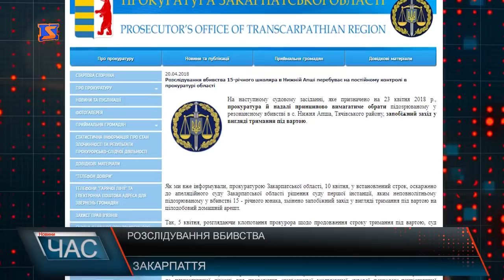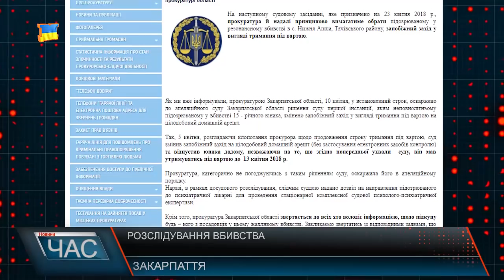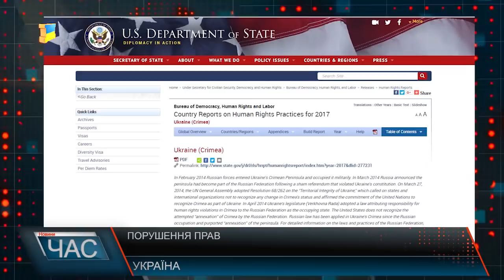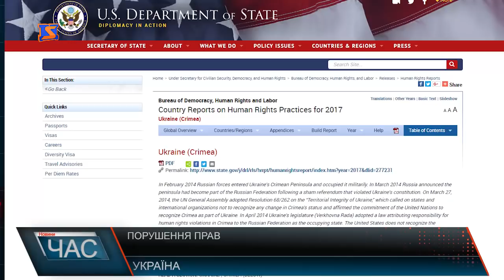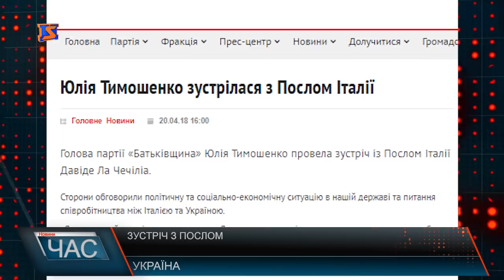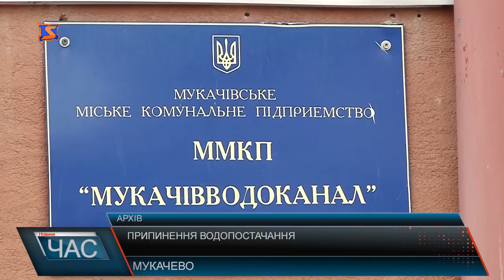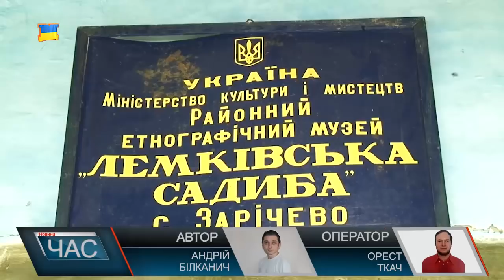Програма “ЧАС”. Hовини Закарпаття за 21 квітня 2018 року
Новини Закарпаття за 21 квітня 2018 року. Програма “ЧАС” – підсумковий випуск новин Закарпаття за день на телеканалі “М-Студіо”. Навчались – показовий день цивільного захисту
Без води – тривають ремонтні роботи
Нагородили кращих – подяки від ОДА
«Почуй світ» - благодійна акція
Лемківська садиба – Побут і звичаї етногрупи
Популяція диких тварин – копитні на Берегівщині